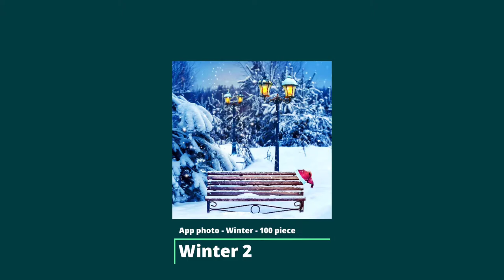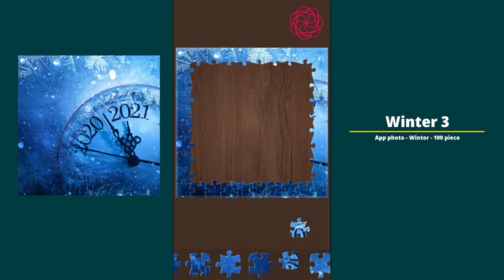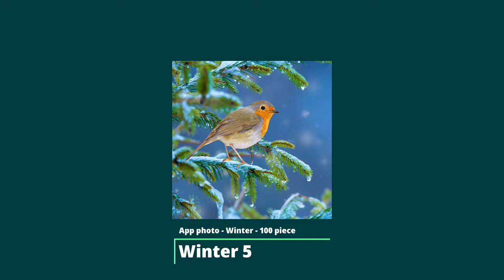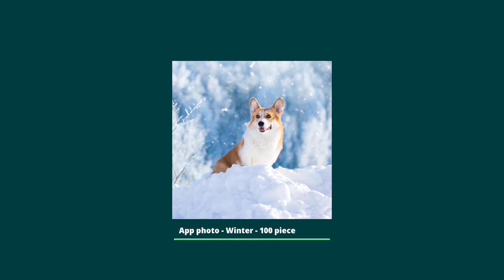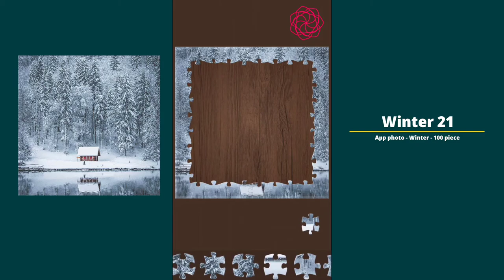[Jigsaw puzzles] App photo - Winter - Full ver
00:00 Opening
00:15 Winter 1 100 piece
01:13 Winter 2 100 piece
02:12 Winter 3 100 piece
03:11 Winter 4 100 piece
04:08 Winter 5 100 piece
05:07 Winter 6 100 piece
06:06 Winter 7 100 piece
07:03 Winter 8 100 piece
08:03 Winter 9 100 piece
09:00 Winter 10 100 piece
09:58 Winter 11 100 piece
10:57 Winter 12 100 piece
11:55 Winter 13 100 piece
12:53 Winter 14 100 piece
13:52 Winter 15 100 piece
14:51 Winter 16 100 piece
15:49 Winter 17 100 piece
16:47 Winter 18 100 piece
17:45 Winter 19 100 piece
18:43 Winter 20 100 piece
19:42 Winter 21 100 piece
20:40 Winter 22 100 piece
21:41 End card